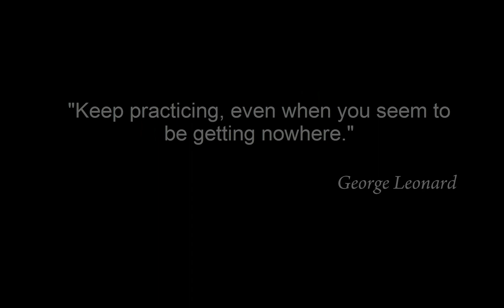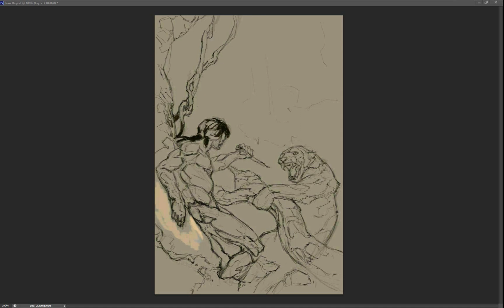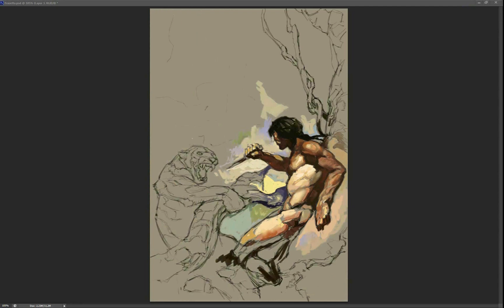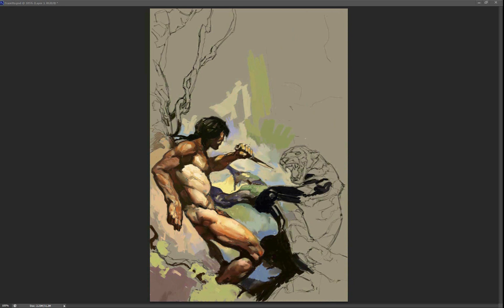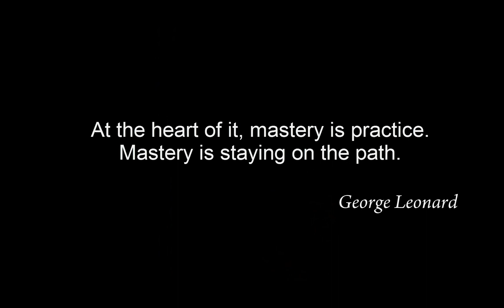Painting Study | Frank Frazetta - "Black Panther" Free PSD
Hi everyone! Frank Frazetta "Black Panther" finally finished!  I hope you are inspired to paint and have fun !
MY TABLETS FOR DRAWING AND PAINTING

Wacom Cintique 13Hd Pen Display
Wacom Intuos Pro Pen and Touch Large Tablet (PTH851)